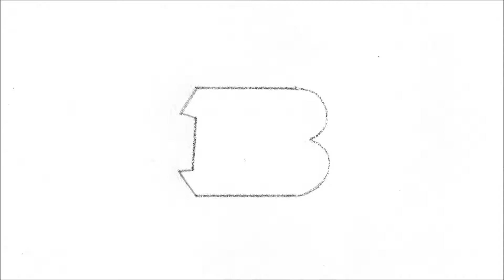Hur man ritar Cincinnati Bengals Logo